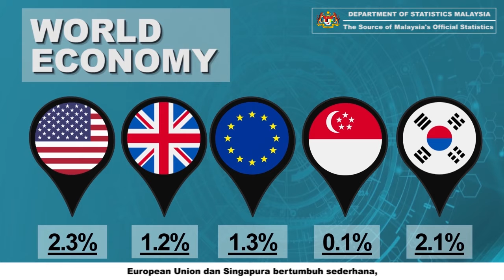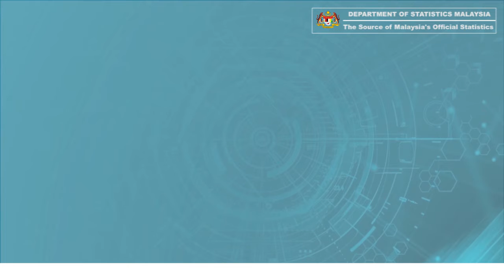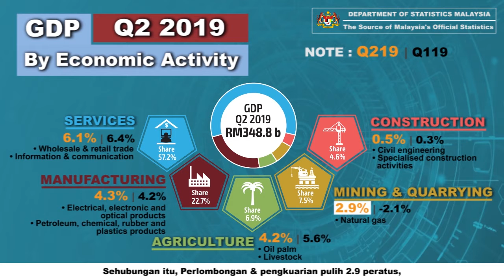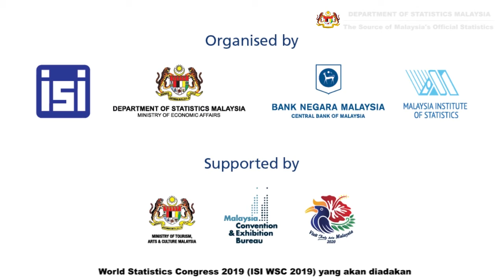Malaysia's Economic Performance Q2 2019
This video shows the Malaysia's Economic Performance Quarter 2 2019.